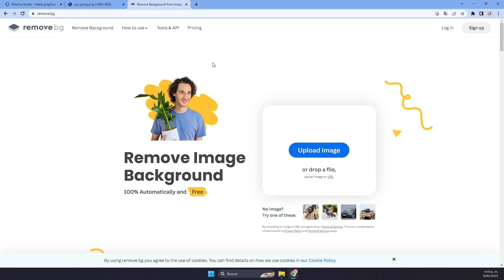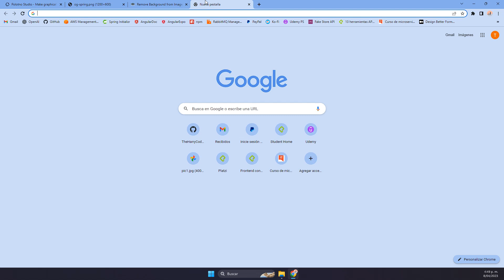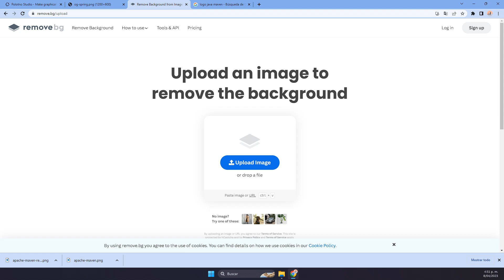Como Remover o Quitar El Fondo De Una Imagen Sin Programas, Sin Registros y De Forma Gratuita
👨‍💻👨‍🏫 *Además, Les recomiendo los siguientes cursos para complementar tu aprendizaje:* ⤵️
👨‍💻🛠️ *Cursos de Herramientas Windows* ⤵️